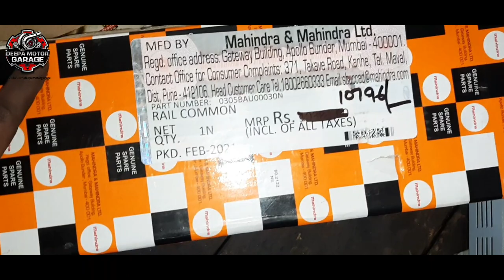Mahindra maxximo starting problem! rail pressure sensor problem,comman rail replacement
Video apko agar 1% b achi lgi to plz like aur channel ku subscribe agar kisi ni abhi tak kiya ni aur share kr dena frds aur apka comment b chahia mujhe

mahindra maxximo starting problem,maxximo wiring problem